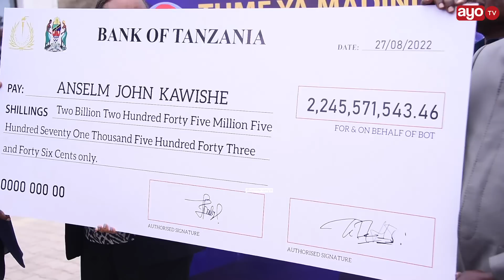BILIONEA MPYA APATIKANA MIRERANI, APATA ZAIDI YA BILIONI 2 "NIMEPAMBANA MIAKA 15"